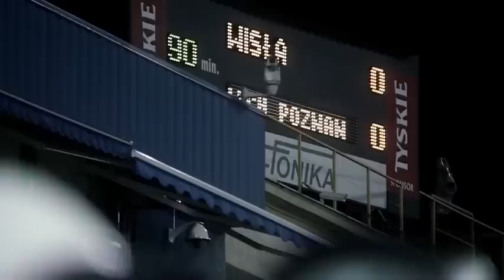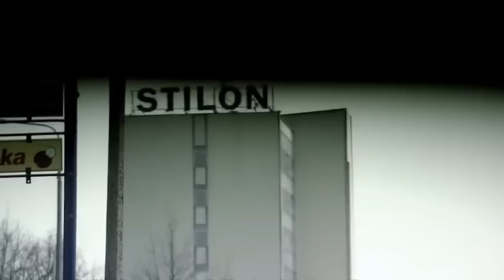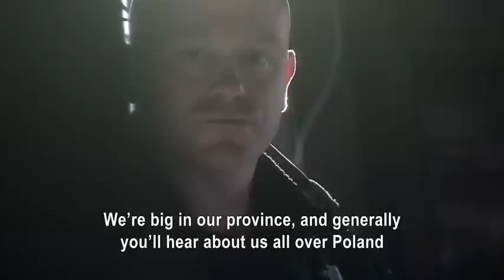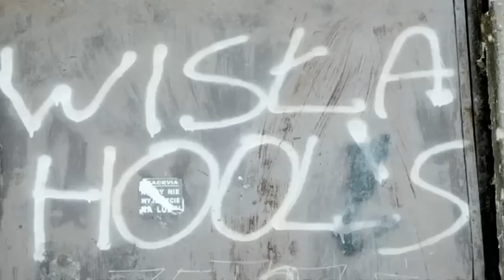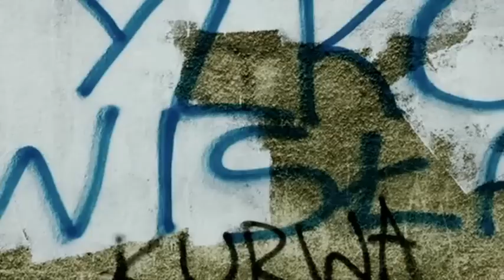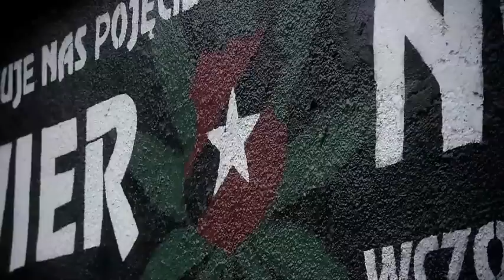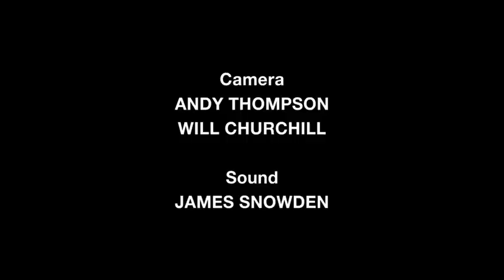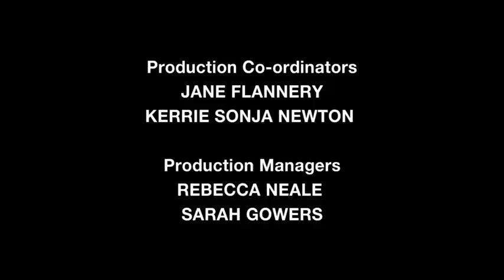The rise of the far-right football hooligans - Documentary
Inside the extreme right wing hooliganism movement in Poland. Anti-antifa radical hools.